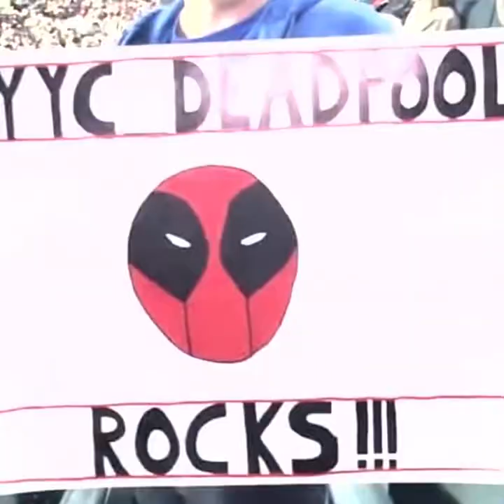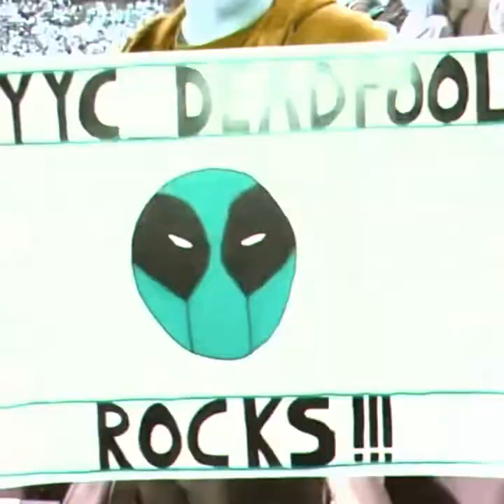Honouring YYC DEADPOOL @ Calgary Roughnecks game!